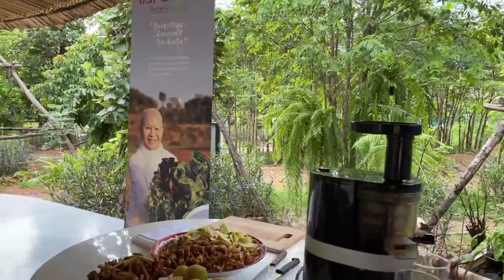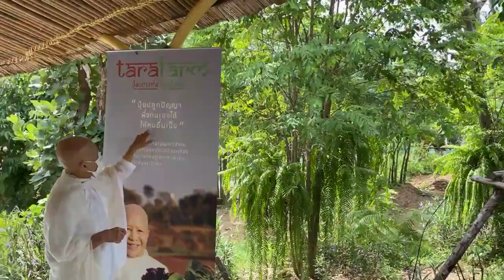ธรรมสวัสดีLIVE "ให้...อิ่มใจ"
สนใจผลิตภัณฑ์จากตาราฟาร์ม

ติดต่อแม่ชีแหม่ม

ขอเชิญชวนแอดเป็นเพื่อนกับ ตาราฟาร์ม โดยการค้นหา และเพิ่มเพื่อน ที่ @tarafarm (มี@ข้างหน้านะเจ้าคะ) หรือกดที่ ลิ้งค์ นี้นะเจ้าคะ 👇